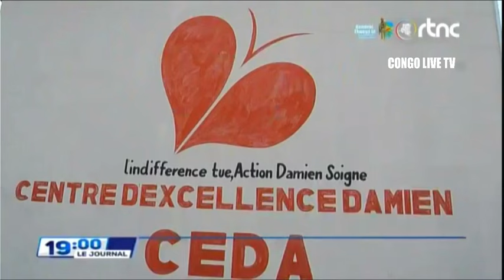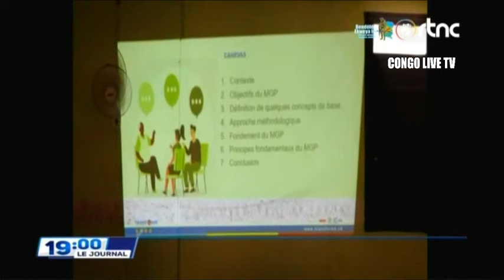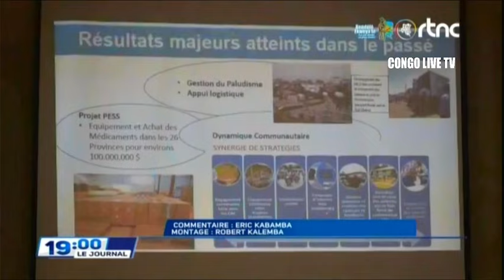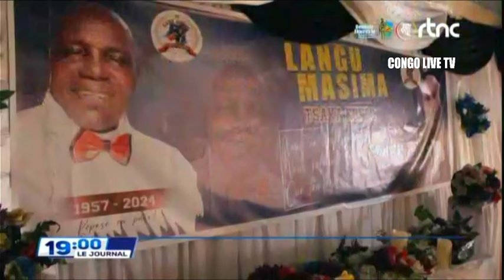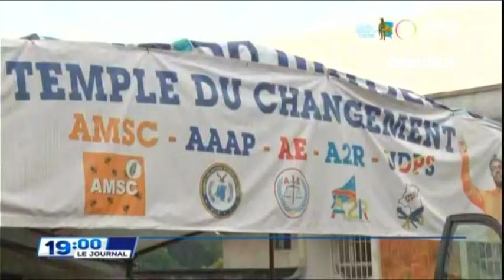🔴RDC : SUIVEZ LE GRAND JOURNAL DE CE VENDREDI LE 09.02.2024 RTNC EDITION 19H00